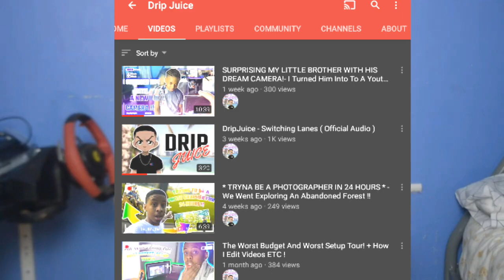The KING of Mukbangs? (Drip Juice Reaction)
In todays video, I will be reacting to the CERTIFIED KING of Mukbangs on YouTube!

Outro: Kaguya-Sama Love Is War OP 1 "Love Dramatic" English by Studio Yuraki

The video points are to be intended as a joke and not to be taken seriously

[COPPA: This video is intended for viewers over the age of 13 for Swearing]

If you have time, please watch my most recent Overwatch video! " tcoa sucks at long range heroes for 9 minutes in overwatch "